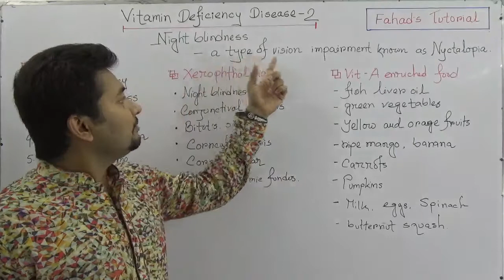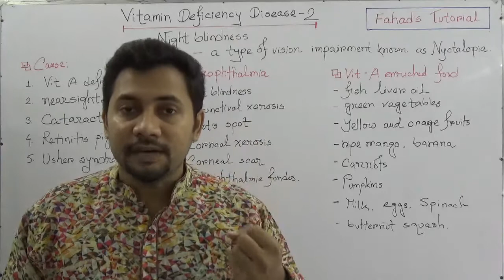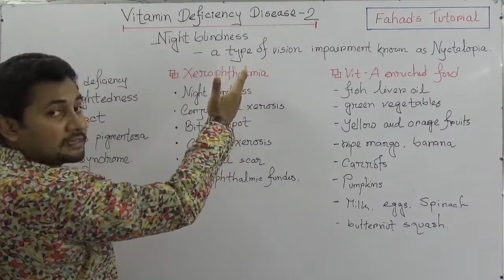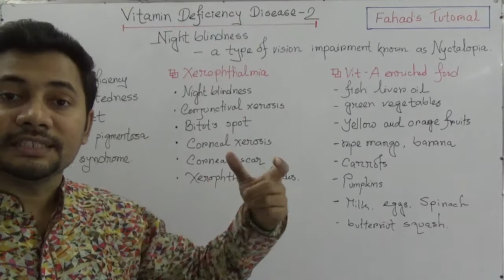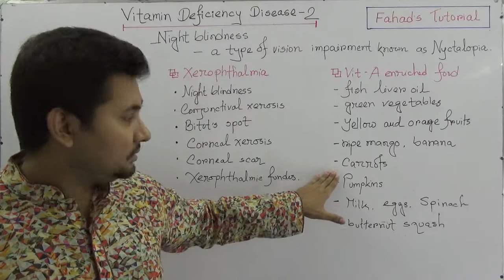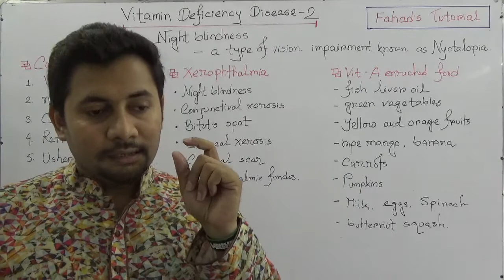08. Night Blindness | Nyctalopia | Xerophthelmia | Vitamin Deficiency disease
This is Mr. Fahad Hossain, promising online educator and trying to upload Physics, Chemistry, Biology, ICT and Mathematics tutorials for English version and Cadet college students . Following the NCTB (National Curriculum and Text Book) and also the content of O level Physics, Chemistry, Mathematics and Biology, I am dedicated to explain all the topics collaboratively and effectively.

Feel free give your feedback and comments !